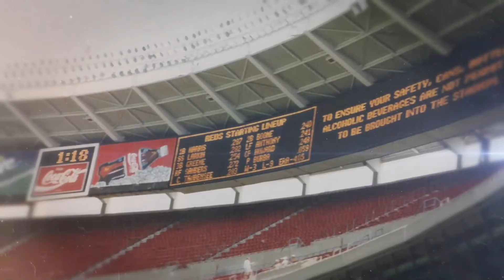Reds-Brewers Series Recap: Two in a row!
The Cincinnati Reds are an unstoppable juggernaut, and Nate is here with all the details!